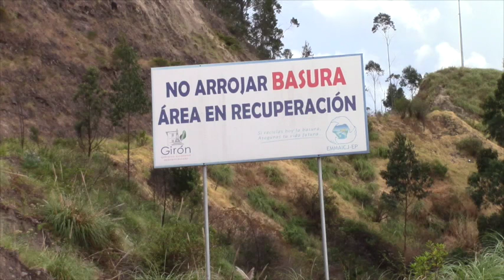Echaron gas a conductores para obligarles a detenerse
Personas que regresaban de las festividades de Manzano(00h30 sábado 3 de septiembre), aseguran haber sido victimas de desconocidos que, en la carretera a la altura del antiguo botadero de basura (kilómetro 10 vía Girón La Ranada) intentaron obligar a conductores a detener los vehículos colocándose al frete y usando gas. Los relatos de todos los afectados coinciden en cuanto a la fisonomía del principal agresor y un número superior a tres personas que lo acompañaban.

Consultado sobre el particular, el sargento de policía Freddy Velásquez mencionó que las personas están equivocadas y que no se trataba de intentos de asalto, sino de un grupo de jóvenes que estaban en “el mirador libando” (kilometro 5, sector Zhatazhí).
Aseguró que la policía recibió un reporte del ECU911 alertando de la presencia de supuestos cuatreros en Bellavista, por lo que se trasladaron al sitio y comprobaron que eran los mencionados jóvenes, a quienes se les solicitó se retiren y así lo hicieron, indicó que eran cuatro varones y dos señoritas, “yo no se porque alarman tanto que gas, fuimos a ver y no había nada de gas” manifestó el policía, asegurando además que hicieron un barrido hasta Rodeo y que no hubo ningún otro vehículo que el mencionado anteriormente. “Tendrá cuidado… a veces dan mala información y no dicen lo real, lo que pasó” sugirió Velásquez.